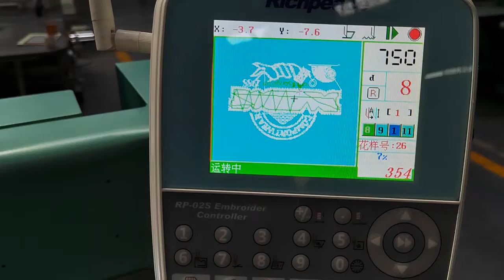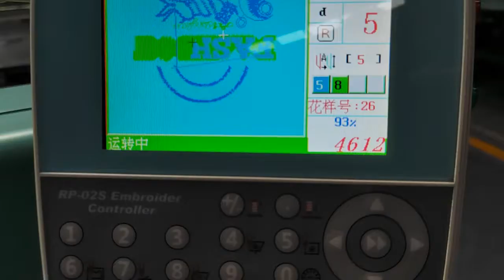TC machine inspection video